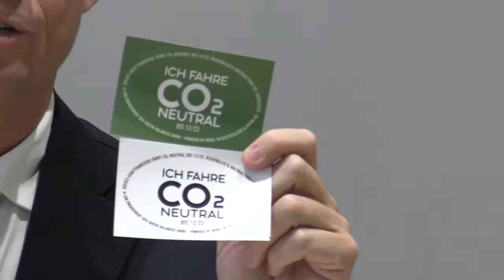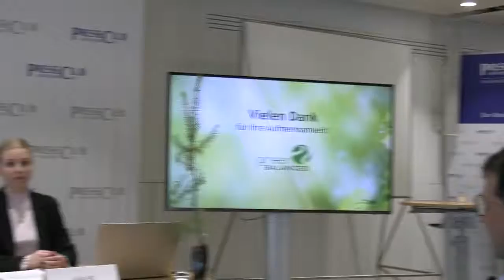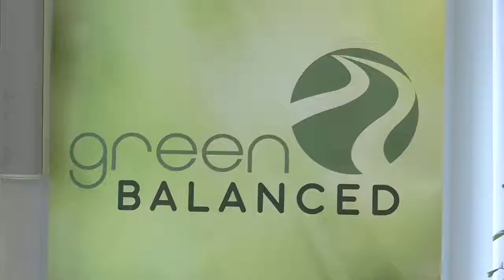"Green Balanced", neues Projekt des Automobilclubs „Mobil in Deutschland e V “ Presseclub München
Pressekonferenz mit Michael Haberland, „Green Balanced“ ist das neue Projekt des Automobilclubs „Mobil in Deutschland e.V.“ in Kooperation mit „combayn“ by BayWa. Es bietet jedem Autofahrer die Möglichkeit, sein Auto CO2-neutral zu fahren und somit etwas Gutes für die Umwelt zu tun. Ziel des Projekts ist die Reduktion des Kohlenstoffdioxidanteils in der Atmosphäre, um die schwerwiegenden Folgen eines der größten Probleme unserer Zeit einzudämmen: des Klimawandels.

Es geht hierbei nicht darum, den CO2-Ausstoß zu reduzieren oder zu vermeiden. Es setzt an einer ganz anderen Stelle an: Der Kompensierung von Kohlenstoffdioxid. Denn für den „Mobil in Deutschland“ ist klar, dass der Wunsch nach einem eigenen Auto und Mobilität beständig in der Bevölkerung ist. Das Auto ist – und bleibt – das Verkehrsmittel Nummer 1. Und dort setzt das Projekt an.

Auf der „Green Balanced“-Website kann jeder seine persönliche Emissionsmenge mithilfe des CO2-Rechners berechnen und anschließend ausgleichen. Denn für den berechneten Wert wird die passende Anzahl an Setzlingen gepflanzt, um das ausgestoßene Kohlenstoffdioxid langfristig zu binden. Für jede Tonne CO2 werden in Deutschland ungefähr fünf Bäume gepflanzt. Zudem erhält jeder Teilnehmer für den Beitrag zum Umweltschutz im Anschluss ein Zertifikat. Das eingenommene Geld fließt hierfür in Klimawaldprojekte. Im Fokus steht die Pflanzung von Bäumen und die Aufforstung von Wäldern in Deutschland, wobei die regionalen Klimawaldprojekte dazu beitragen, dass Kohlenstoffdioxid in der direkten Umgebung abgebaut, gespeichert und somit insgesamt gesenkt wird. Außerdem wird dies durch modernste Fernerkundungstechnologie regelmäßig überprüft, wodurch die kompensierte Menge an CO2 wiederum jederzeit genau nachvollziehbar ist.
Nachhaltig und regional – sind die Grundsätze der Idee, die jedem Autofahrer ein CO2-neutrales Fahrzeug ermöglicht, ohne in seiner Mobilität eingeschränkt zu sein.

Jetzt kompensieren und auch mit dem Verbrenner CO2-neutral fahren!